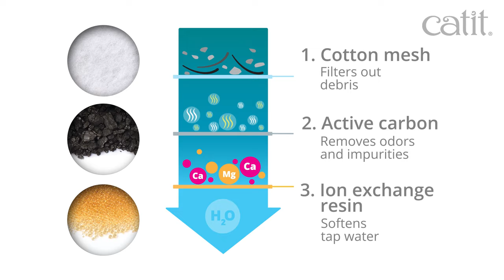Catit - LED Flower Fountain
The LED Flower Fountain is Catit's newest drinking fountain for cats. It features a LED Nightlight and a Petal Top that enables your cat to drink even when the fountain is turned off.